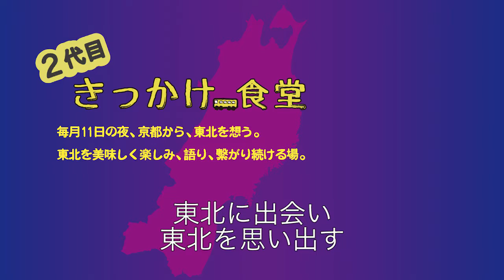【原田博行のサウンドロゴ】 きっかけ食堂2017